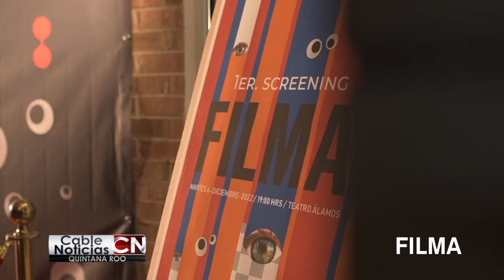Cable Noticias Quintana Roo 13dic22